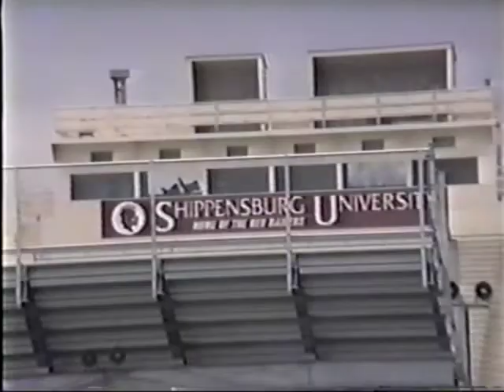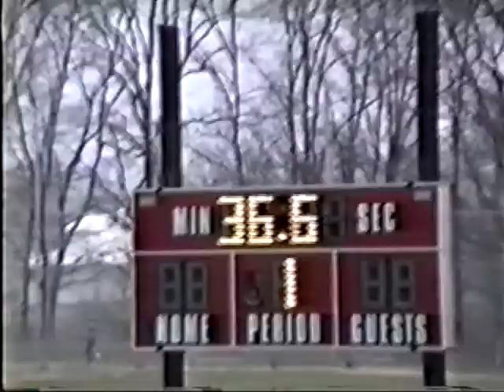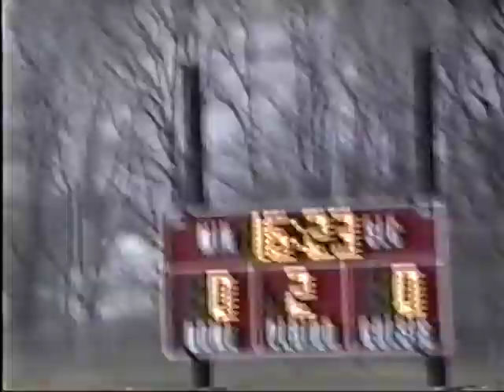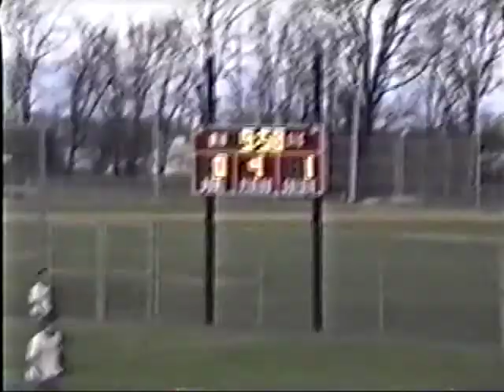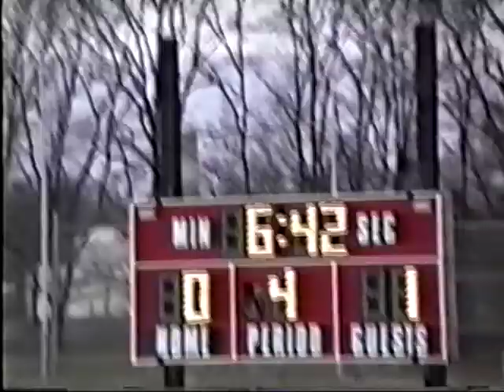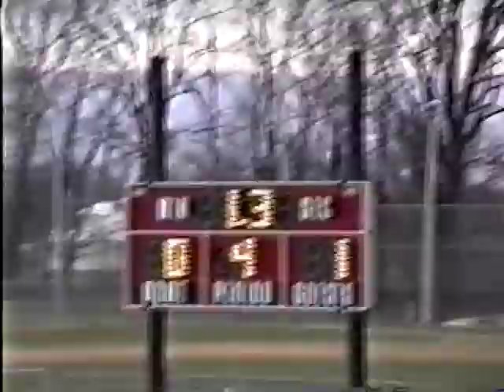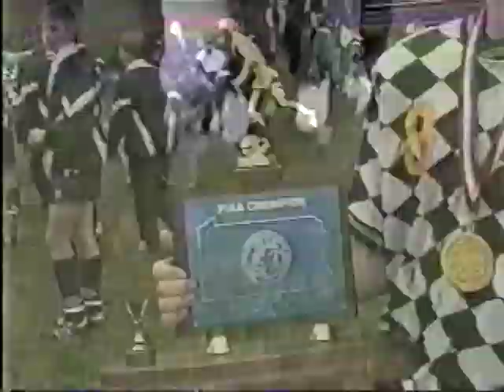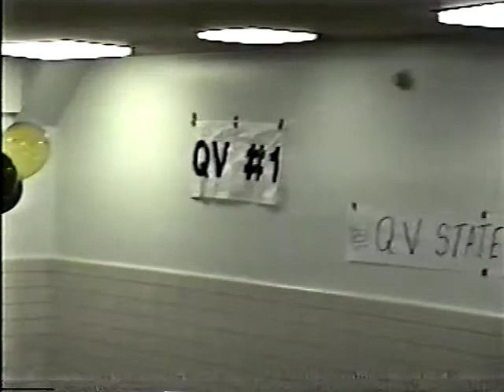Quaker Valley Boys Soccer - 11/16/1991 - vs Holy Ghost Prep (PIAA AA Finals)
Quaker Valley: 1
Holy Ghost Prep: 0

00:00 Pregame
06:08 1st Quarter
24:33 2nd Quarter
42:59 3rd Quarter
55:25 Quaker Valley 1-0
01:01:59 4th Quarter
01:21:52 Postgame